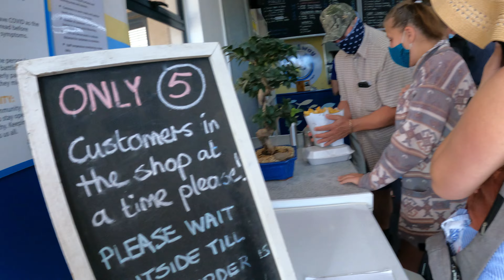Crayfish season is finally open! - Rooiels, Western Cape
After a very long 7 months, it is finally time to go diving for some good old West Coast rock lobster. We kicked the season off by going to my all time favorite spot in False bay. After filling our quota we found our way to Pringle bay to enjoy some delicious seafood.

Equipment used for filming:
GoPro selfie stick and tripod

Editing software:
Filmora x